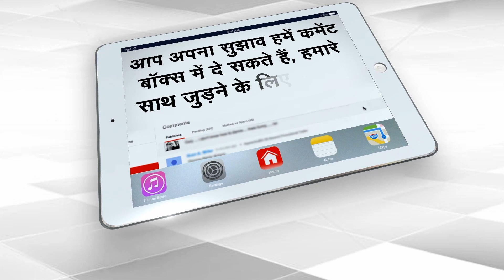Mamata Banerjee’s Property Exposed ! | Capital TV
The BJP Friday picked Priyanka Tibrewal a 41-year-old lawyer, to contest against West Bengal Chief Minister Mamata Banerjee in the byelection to the Bhabanipur seat on 30 September.